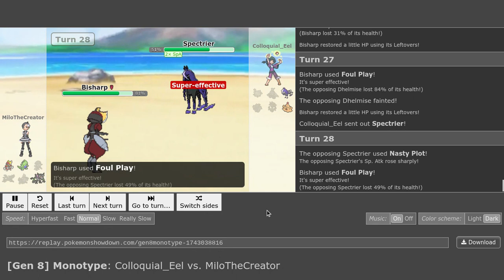Pokemon - Mono Dark Battle